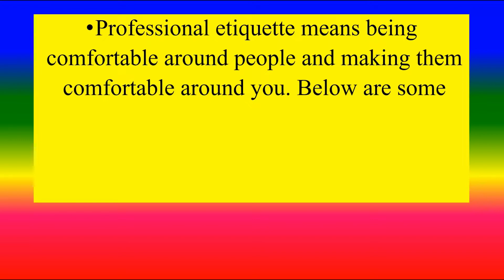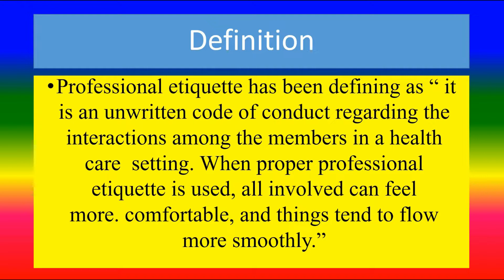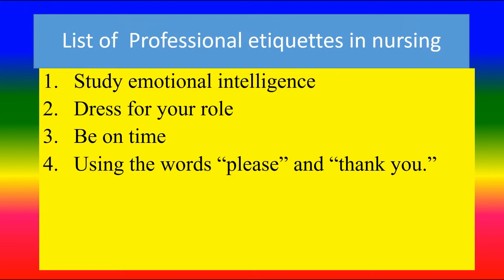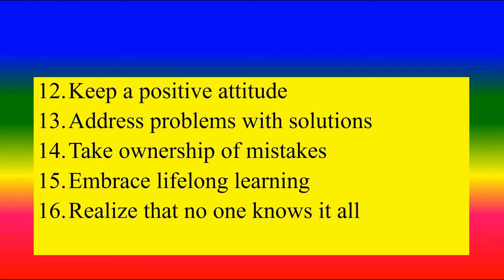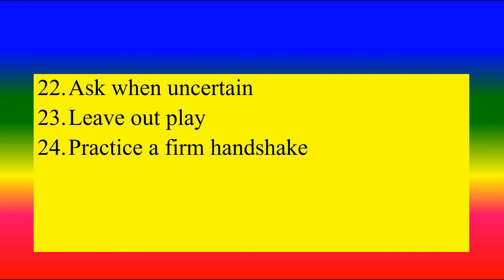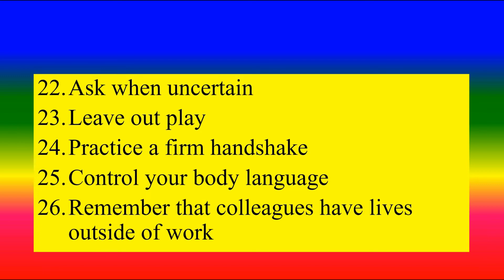PROFESSIONAL ETIQUETTE FOR NURSING - - Applied psychology for Nursing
To Study  PROFESSIONAL ETIQUETTE FOR NURSING,
TOPICS
PSYCHOLOGY